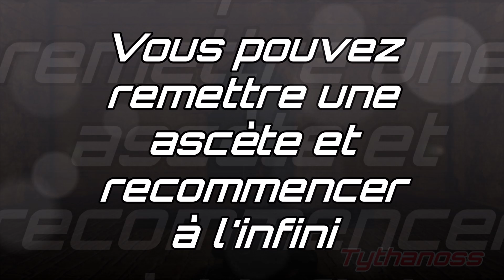Dark souls 2 - Âmes et ascètes de feu infinies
Je vous montre comment avoir des âmes et des ascètes de feu infinies.
D'autres let's play par ici 😜LIENS :
tythanoss2@tythanoss2